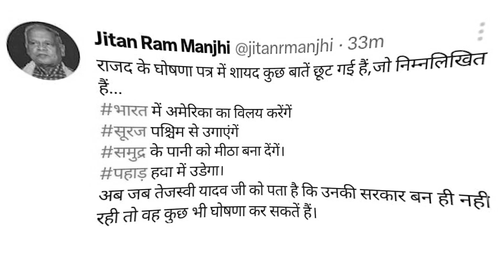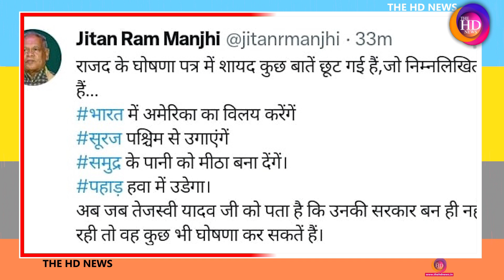सूरज पश्चिम से उगाएंगे, पहाड़ हवा में होगा..,Tejaswi के घोषणा पत्र पर Manjhi ने RJD को घेरा TheHDNews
सूरज पश्चिम से उगाएंगे, पहाड़ हवा में होगा..,Tejaswi के घोषणा पत्र पर Manjhi ने RJD को घेरा TheHDNews The Hd News